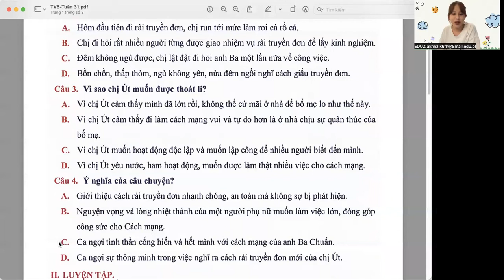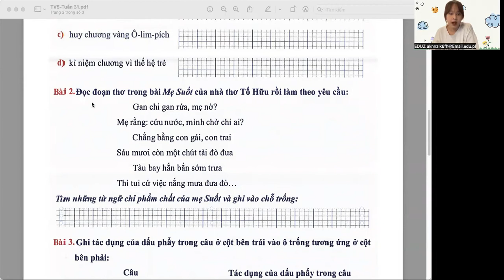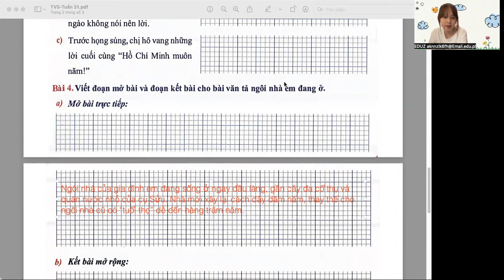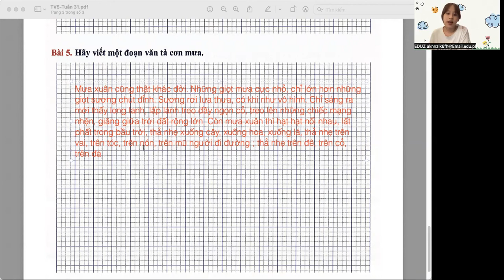Ôn tập kiểm tra Tiếng Việt 5 - Tuần 31